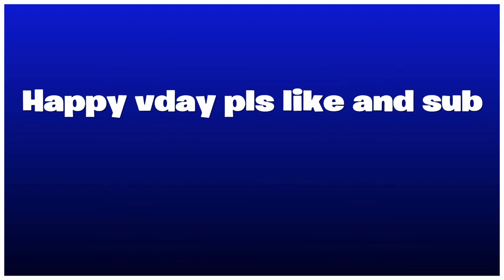dat rawr rawr gang